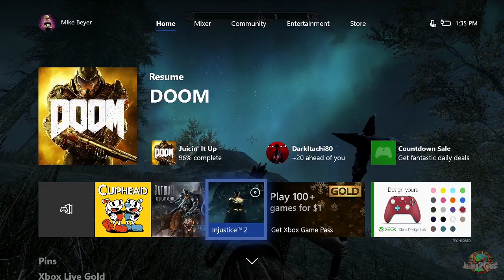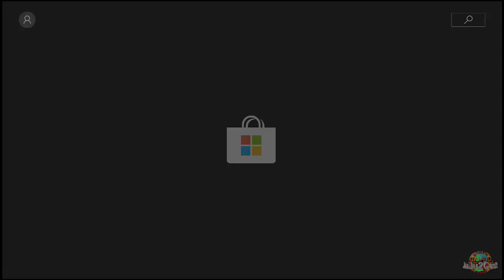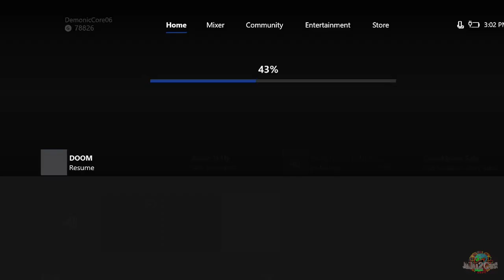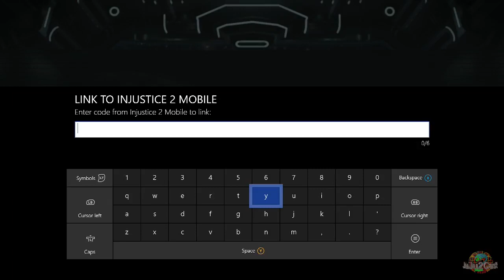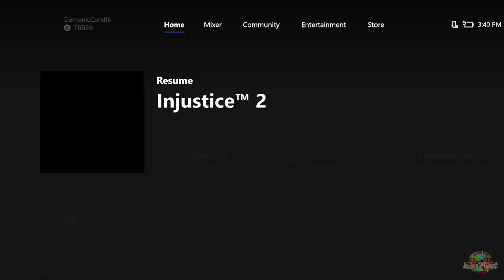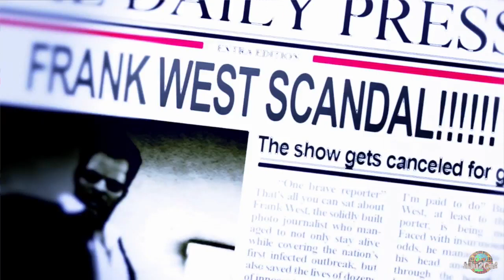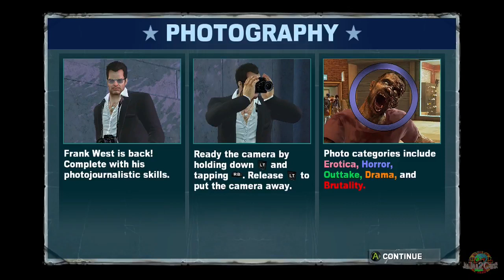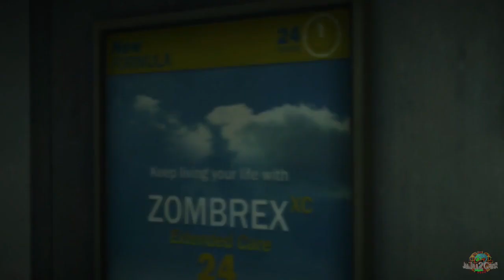Mr. Mike Plays Holiday Edition - Dec 29, 2017 - (JuJu2-OFG Archive)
Mr. Mike with the 13th episode of my random gameplay series Mr. Mike Plays! On today’s episode I play a lot of Injustice 2 which I just got, then I play a bit of the classic game Doom the original NOT the 2016 game. Then I finish up with finally playing some DeadRising 2 Off The Record which I had to download and install during the Playthrough. And all still with some interesting commentary!…..ENJOY!!!